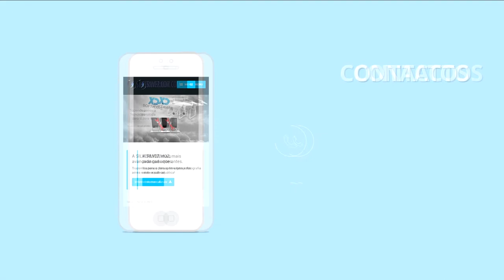Amostra serviços Drone - Silvermoz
Drone services available for whole Mozambique